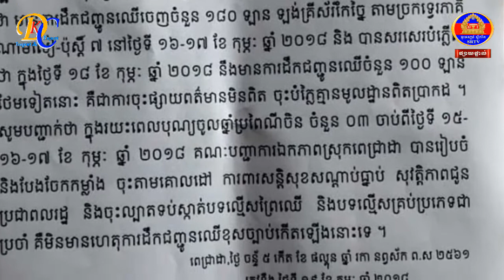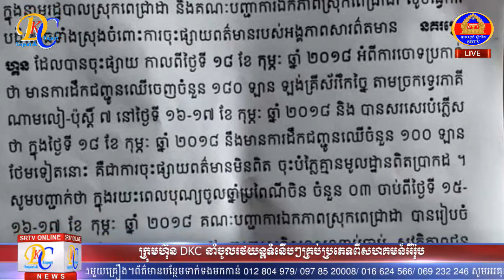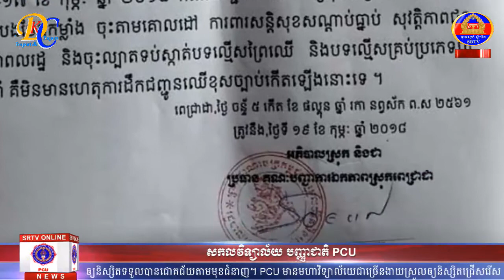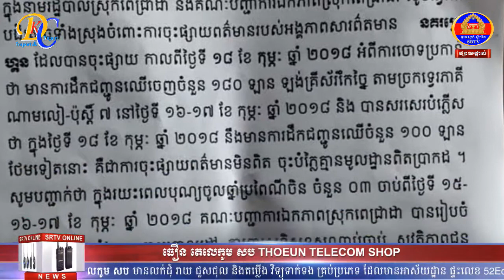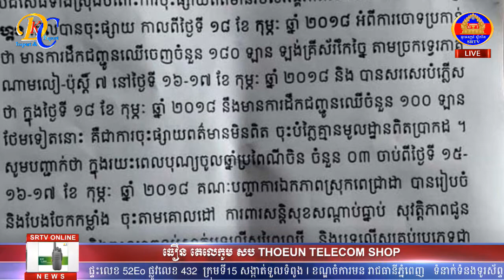រយះពេល២យប់ កូនលោក ឃិន ម៉េងស្រេងចេញឈើទៅវៀតណាមតាមច្រកទ្វេរភាគីណាំលៀ-ប៉ុស្តិ៧